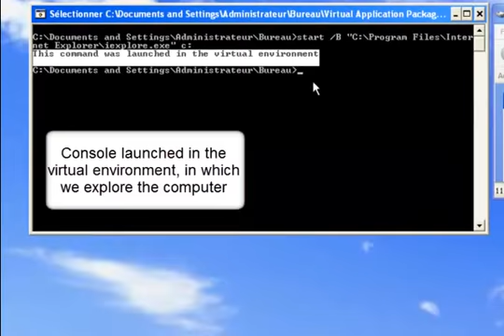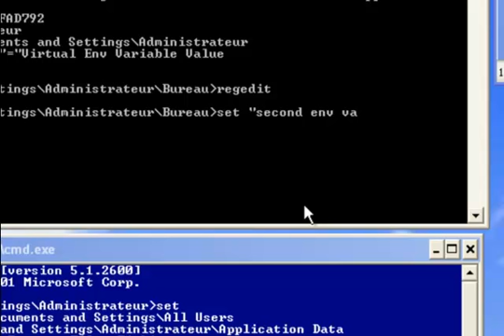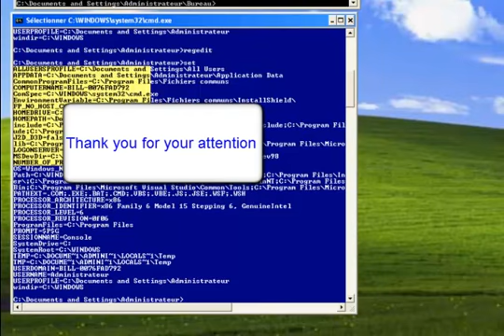Application Virtualization - Small DEMO Concept